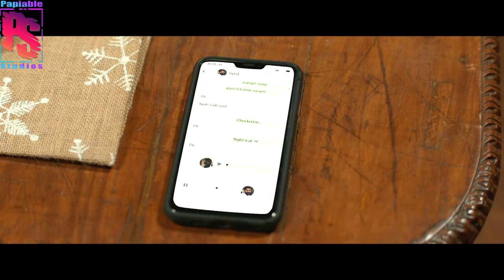GADIS BISU HINDU JATUH HATI PADA PEMUDA MUSLIM PELANTUN ADZAN YANG SANGAT INDAH | ALUR FILM INDIA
Halo Papiers, Papiable Studio's merupakan chanel youtube yang membahas seputar Alur Cerita Film.

Sinopsis :
Kisah diawali dengan diperlihatkan seorang pemuda muslim taat bernama Sufi yang menemui makam Gurunya bernama Ustad Aboob. Setelah 10 tahun pergi akhirnya ia kembali ke Masjid Jin tempat awal ia belajar agama Islam bersama gurunya. Ia lalu bertemu imam masjid disana dan mengatakan jika ia adalah murid dari ustad aboob. Lalu ketika tiba waktunya sholat subuh Sufi meminta izin untuk melantunkan azan subuh. Sang imam pun merasa senang, ia merasa lantunan azanya tidak mendatangkan banyak orang dan selama ini hanya ia dan pembantunya lah yang melaksanakan sholat subuh berjamaah. Ia berharap dengan lantunan azan sufi bisa mendatangkan setidaknya 10 orang.
Dan setelah mendengar lantunan azan sufi, banyak sekali jamaah yang datang untuk melaksanakan sholat subuh. Saat itu sholat subuh berjalan dengan khusyuk hingga tiba2 sufi …
Sufi meninggal dalam keadaan khusnul Khotimah. Bahkan meninggalnya sufi sampai masuk dalam mimpi seorang wanita bernama Sujata. Keesokan harinya Rajeev suami sujata, memberitahu isterinya mengenai kabar meninggalnya sufi.
Ada hubungan apa antara sufi dan sujata dan bagaimana kelanjutan ceritanya, seperti biasa mari pasang headset siapkan kopi dan ilnilah alur film SUFIYUM SUJATAYUM